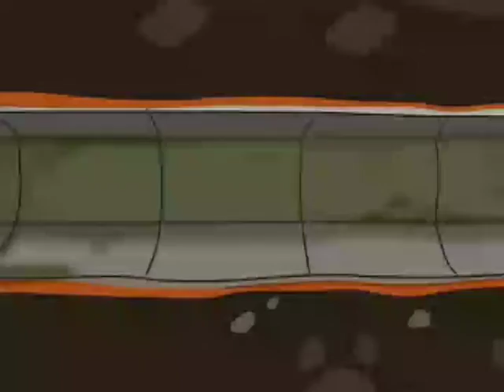Stickman Funny Prison Break Anime Gameplay | Cheema Gaming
Welcome to our Cheema Gaming channel.

Stickman Funny Prison Break Anime Gameplay.